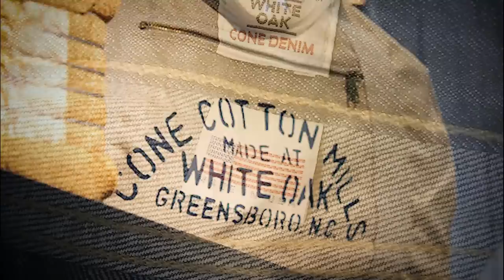Goodbye White Oak - Americas Last Denim Mill Closes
I hate to begin the year this way, but I simply couldn't let this event pass without doing something. Cone Mills White Oak plant in North Carolina closed on December 31st 2017, marking the end of denim production in the United States. White Oak employed 2,500 people at its height, yet only 200 were left when it closed. This may be your last chance to own some 100% made in America denim. Its a shame this happened, I hope the people of Greensboro North Carolina who worked at the Cone Mills White Oak plant are able to find employment and carry on with their lives in a positive way.

6. Made in USA Tee Shirt